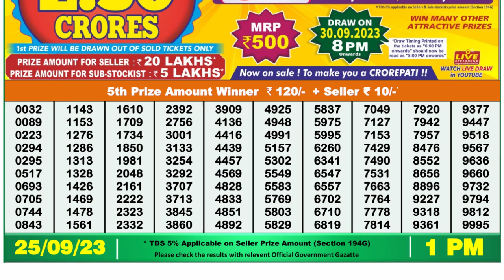🔴Dear Lottery Sambad Live 1pm today 25.09.23 Nagaland State Lottery Result